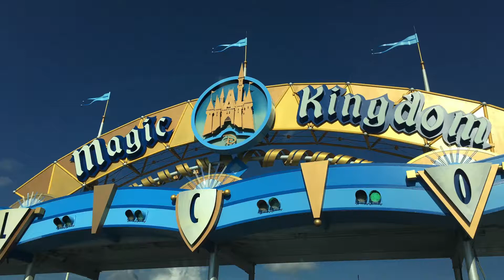Magic Kingdom in Disney World during Christmas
Magic Kingdom in Disney World, Orlando, Florida during Christmas